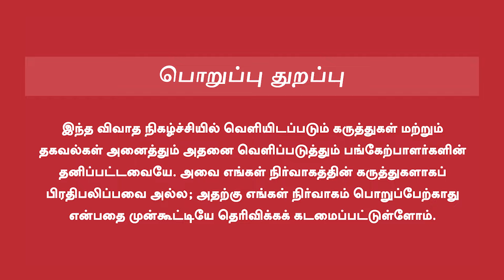CJ Rajkumar | 'கருடன்' ஒளிப்பதிவு எப்படி? | அசத்திய ஆர்தர் வில்சன்! | OH Cinema